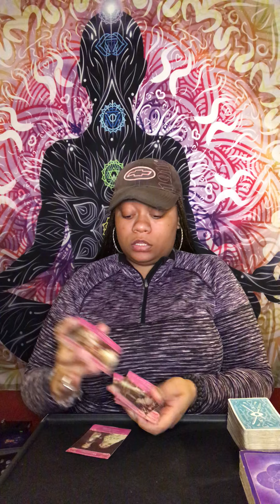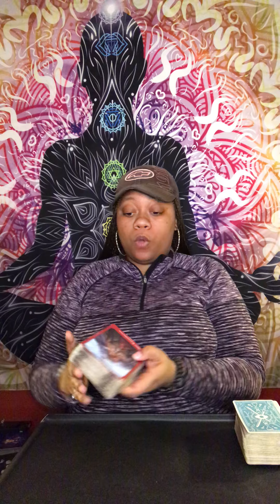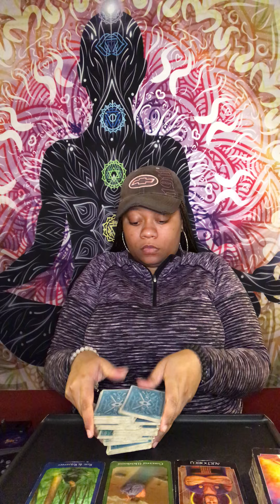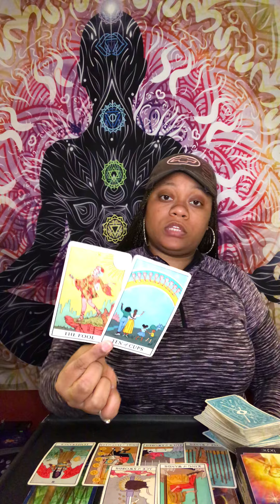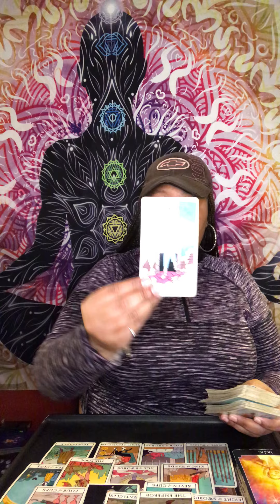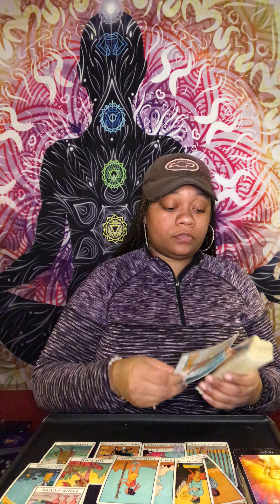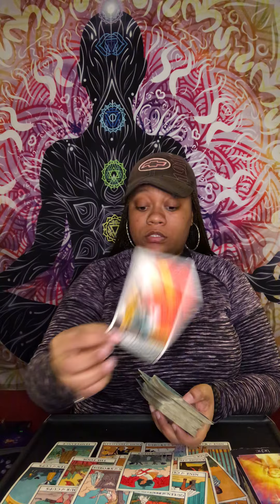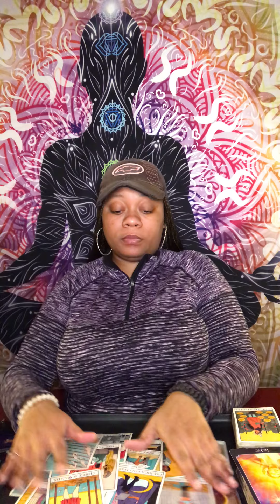PISCES ♓️ UNSAID FEELINGS:YOUR PERSON WANTS YOU BUT THINKS YOU 2 NEED A BREAK 😢❤️